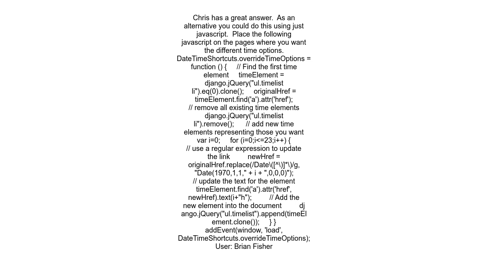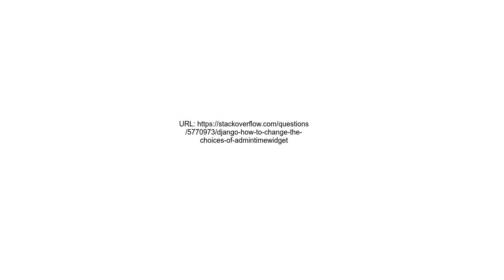Django how to change the choices of AdminTimeWidget